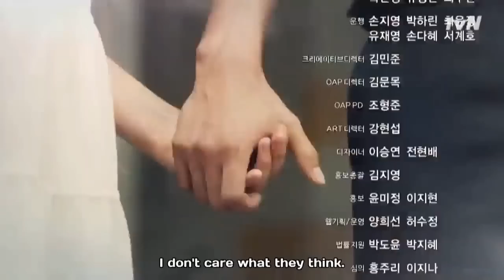Let's fight, Ghost - Don't disappear (FanMV)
ONLY FOR PUBLICITY :)
Korean Drama: Bring it on, Ghost / Let's fight, Ghost
Song: Halo by Beyonce
Cover by Danny Ntarla
Video made by WhiteNotes19
Couple: Park Bong-Pal (TaecYeon) & Hyun-Ji (Kim So-Hyun)